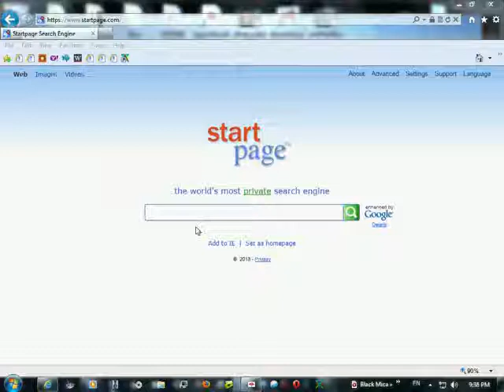Are these storms from God?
Stan Johnson of Prophecyclub.com reveals through the scriptures that all these catastropies hitting America are from God, God is allowing this destruction because he is not pleased with the church in America. If the church repents and actually serves God instead of playing church and robbing the people God will heal this land and remove the judgement he has pronounced over this land. Stan reveals that everything in the universe must obey the Word of God, and if a christian lives clean enough has enough faith he can quote the Word of God to a incoming Tornado and either make it dissipate or change course, many christians are ignorant of the power christ has granted them and never exercise it.